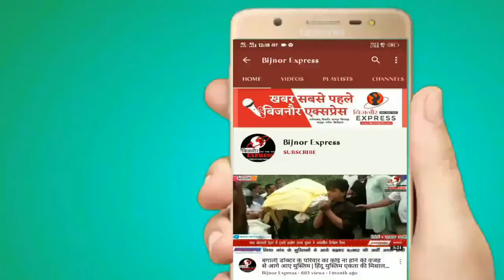धामपुर नगीना चौक पर विश्व हिंदू परिषद के जिला अध्यक्ष के नेतृत्व मे लव जिहाद के पुतले का किया दहन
धामपुर नगीना चौक पर लव जिहाद को लेकर विश्व हिंदू परिषद के जिला अध्यक्ष अनिल के गोयल के नेतृत्व में लव जिहाद के पुतले का किया दहन

आपको बताते चलें हरियाणा के बल्लभगढ़ में हिंदू युवती को अल्पसंख्यक के युवकों द्वारा लव जिहाद में असफल होने पर युवती का मर्डर किया गया जिसको लेकर हिंदू संगठनों में भारी रोष देखने को मिला धामपुर जनपद बिजनौर उत्तर प्रदेश गे विश्व हिंदू परिषद के जिला अध्यक्ष अनिल के गोयल के नेतृत्व में नगीना चौक पर लव जिहाद का पुतला फूंका गया विश्व हिंदू परिषद के कार्यकर्ताओं ने बेटी के हत्यारों को गोली मारो सालों को जैसे नारे लगाते हुए इंसाफ की मांग की है आरोपियों को फांसी दी जाने की भी की मांग

*धामपुर से हमारे सवांददाता दिनेश कुमार प्रजापति की ये खास रिपोर्ट*

बाइट अनिल के गोयल जिला अध्यक्ष विश्व हिंदू परिषद बिजनौर अनिल के गोयल के नेतृत्व में लव जिहाद के पुतले का किया दहन

बाइट अनिल के गोयल जिला अध्यक्ष विश्व हिंदू परिषद बिजनौर

Download Bijnor Express Android App from Play Store:
shorturl.at/juAEL